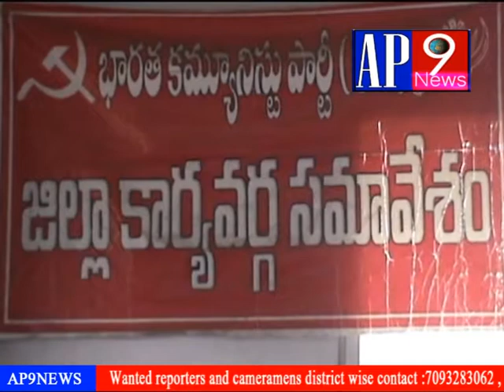ap9news CPI PRESS MEET